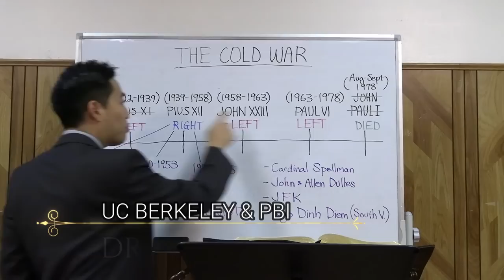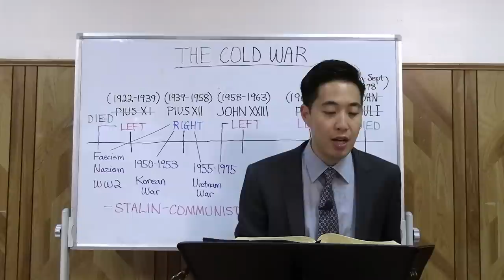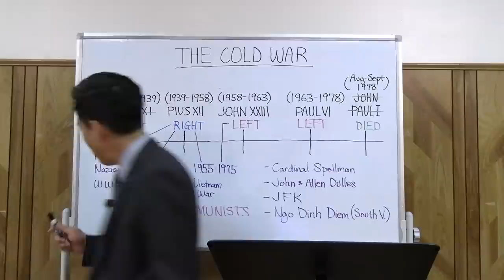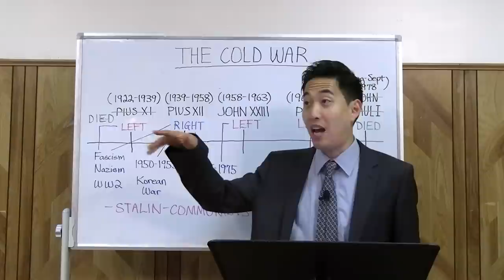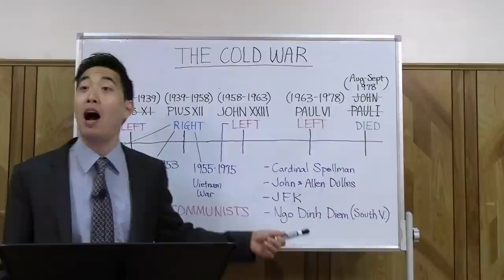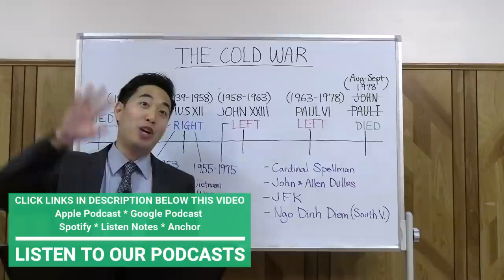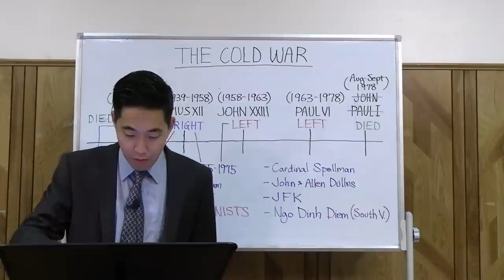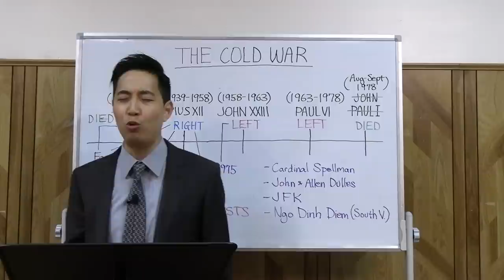History of The Cold War | Intermediate Discipleship #109 | Dr. Gene Kim